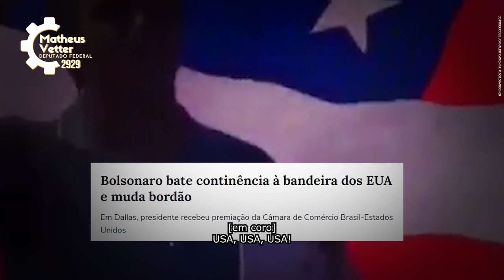Vote 2929: Matheus Vetter para deputado federal em Santa Catarina